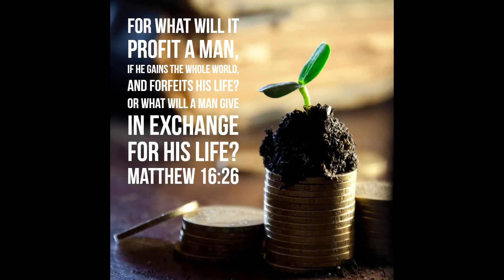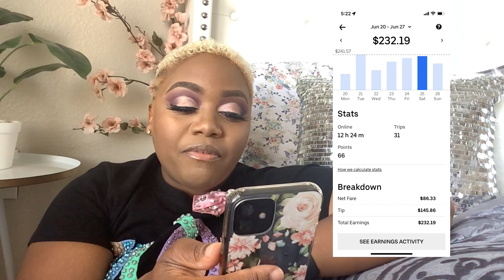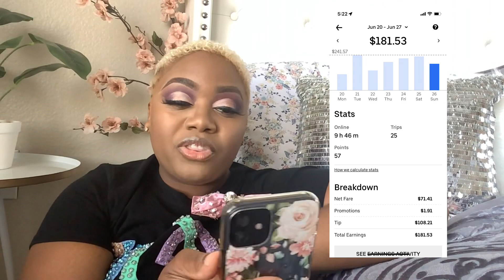How I made $1300 in one week | NO PROMOS